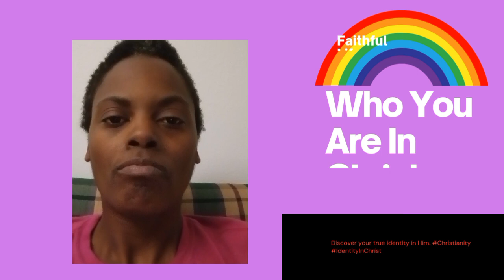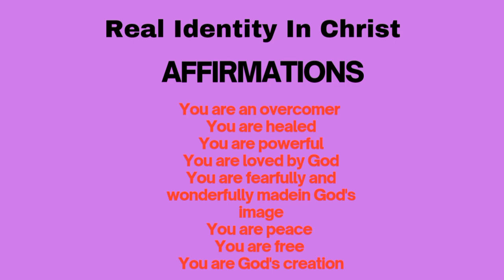Learning Who You Are In Christ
This is for the LGBTQ community [God's Creation] to learn who you are in Christ. Empowering you to learn and embrace your identity in Christ so you can be delivered  and set free  from identity  issues,  etc. These  are affirmations regarding your identity in Christ.  You are an overcomer,  you are healed, you are powerful,  you are loved by God, you are fearfully and wonderfully made in God's image,  you are peace, you are free and you are God's Creation.

Social 🔗